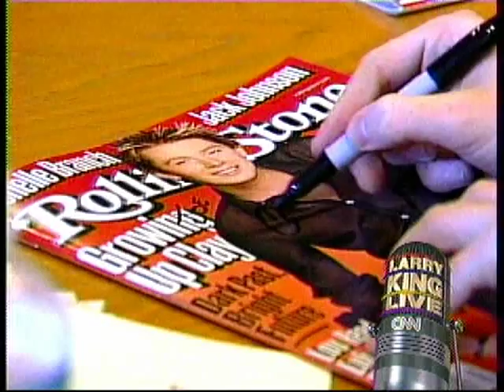November 15, 2004 - Larry King Live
Clay Aiken talks to Larry King about his book and UNICEF.